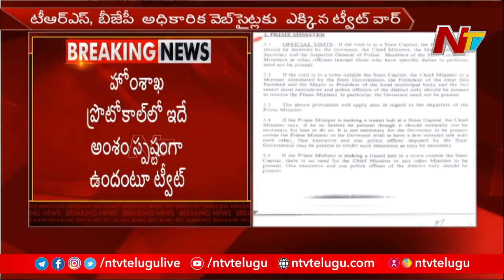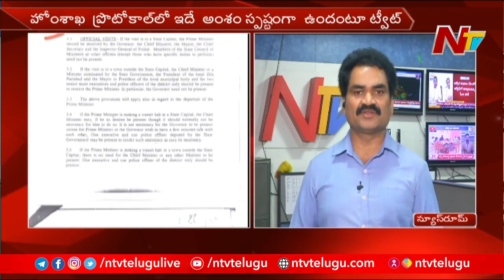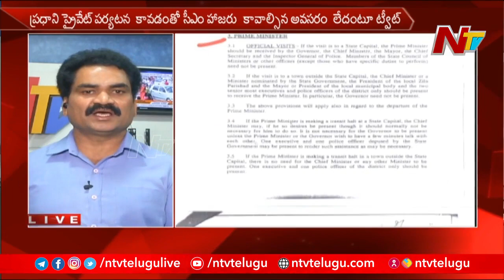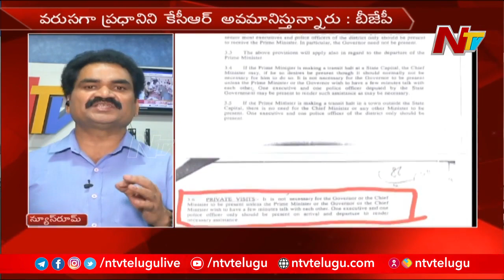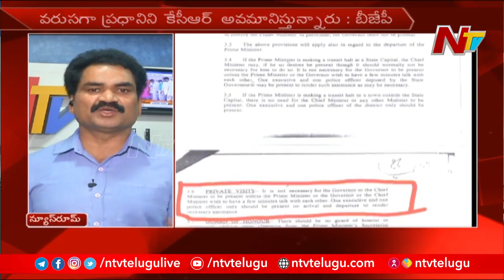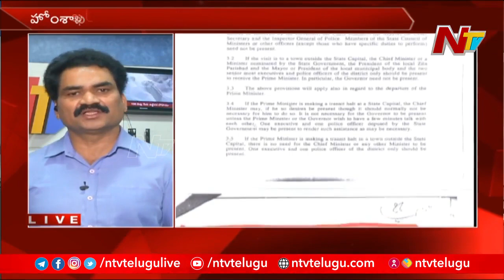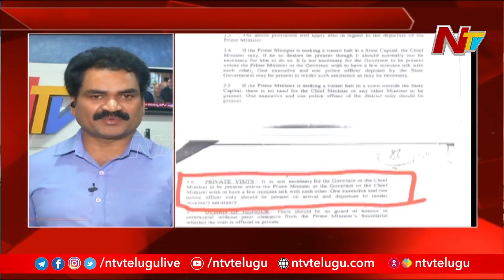వాస్తవాలు తెలియకుండ బీజేపీ పొలిటికల్ దాడి చేస్తుందా.? l CM KCR vs Modi l NTV